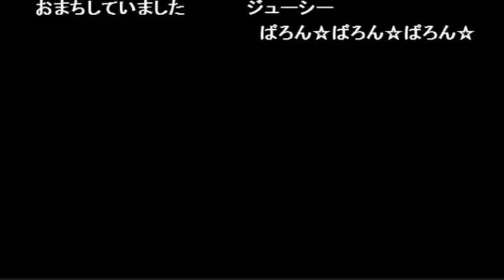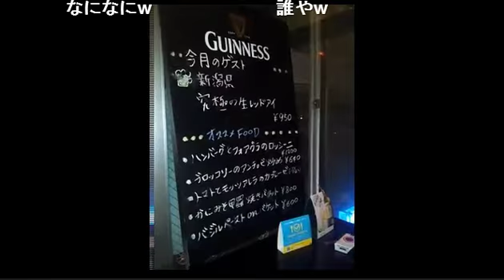埼玉最強ホスト軍団！生放送でぶっこんじゃった事件！歌舞伎町に台風の中乗り込み！！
club Varon【ばろんの正直しんどい】(14/10/13)
《内容》
来週ナイトチューブで作ったPVを披露するぜ！
歌舞伎町だけじゃなく埼玉でも盛り上がってるのをニコナイトで証明するぜ！！！
埼玉魂をとくとご覧あれ！！！

《出演》
紅月蓮、水咲翔弥、片桐修司、紫音

【ばろんの正直しんどい】
埼玉越谷有名店！完全独立のイケメンホスト達がプロデュースするclub Varon!店舗経営だけじゃなくニコ生にも進撃！
その名も【ばろんの正直しんどい】がニコナイトに繰り出す！
ノリ・ムード・安心料金など様々な視点でも100％の力を発揮するVaronが埼玉から歌舞伎町に乗り込む！！
もう歌舞伎町だけじゃ無い！ニコナイトで華を咲かし越谷で華麗に舞踊る姿をご覧あれ！！

【店舗情報】
Varon/越谷
埼玉県越谷市南越谷4-1-10 第4JMビル4F

address：東京都新宿区歌舞伎町1-11-5　長谷川ビル１F